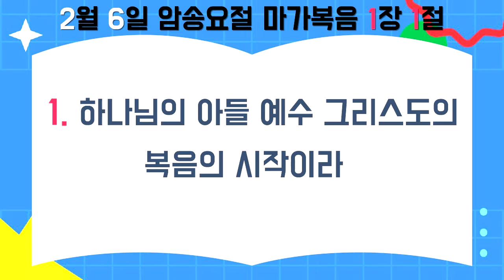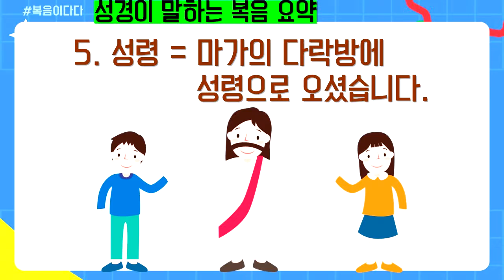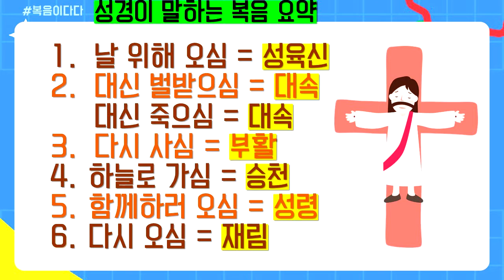20220206,다세본,다음세대부흥본부,박연훈목사,동탄영광교회,세계로중앙교회,다시오마,이동진목사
20220206,다세본,다음세대부흥본부,박연훈목사
동탄영광교회,세계로중앙교회,다시오마,이동진목사